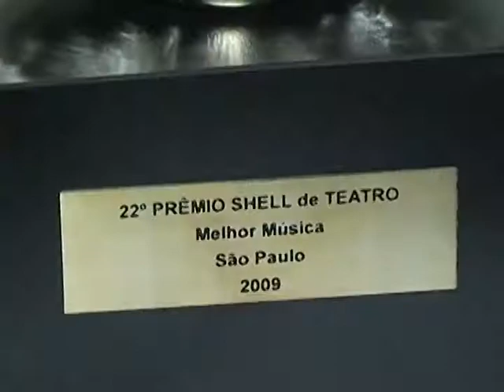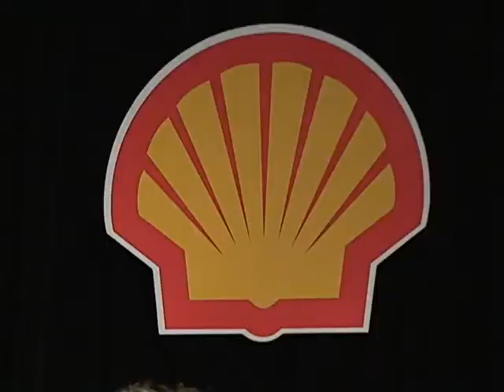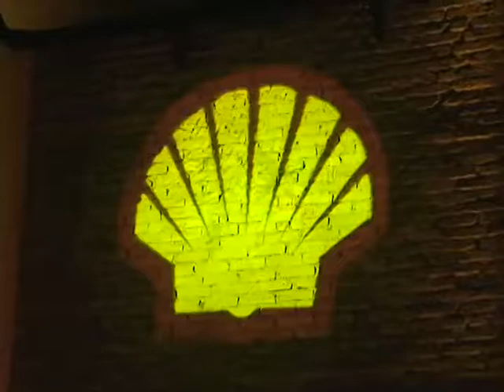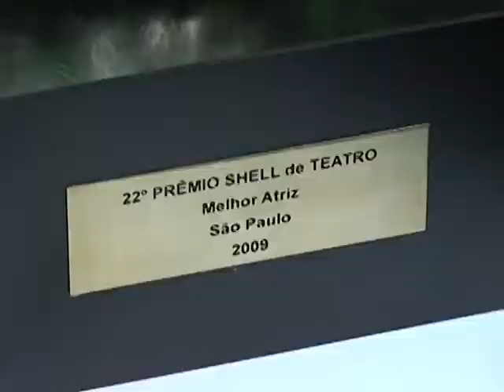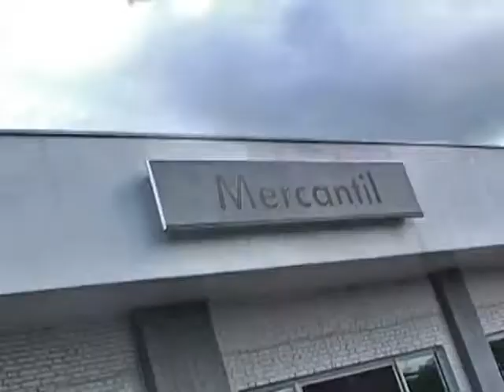Cine Cultura PRG 42 BL 05.mp4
Cine Cultura exibido na Tv Mantiqueira em TV no dia 28/04/2010 - Bloco 05